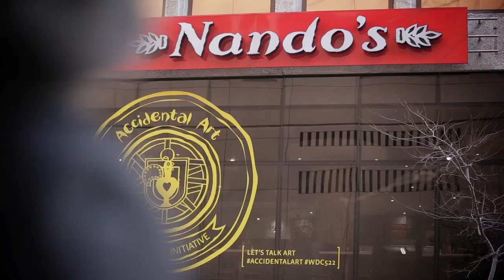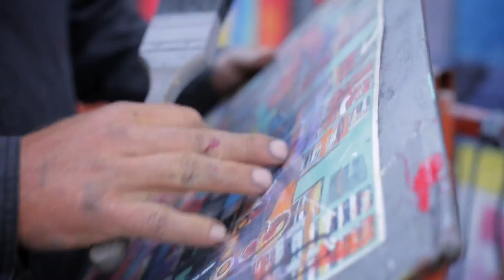Nando’s Accidental Art Long Street Public Art Installation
Visit Long Street Nando's and enjoy Xolile’s artwork translated onto a mural by Colossal Media as part of the Nando’s Accidental Art project.